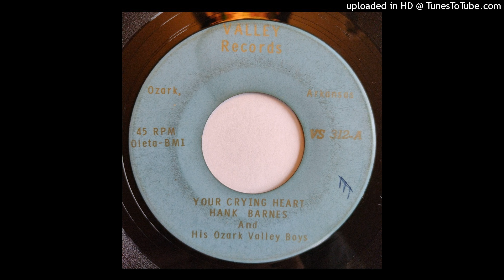Hank Barnes & His Ozark Valley Boys - Your Crying Heart / Some Other's Arms [Valley, Ozark, Arkansas